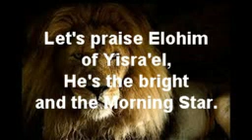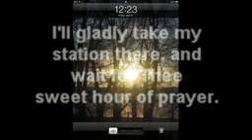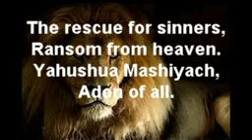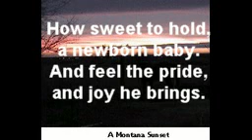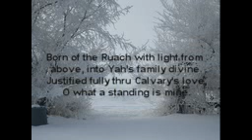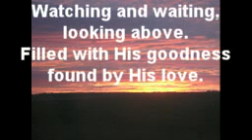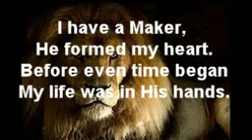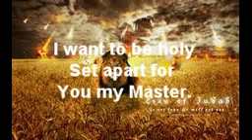Praise 4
Description